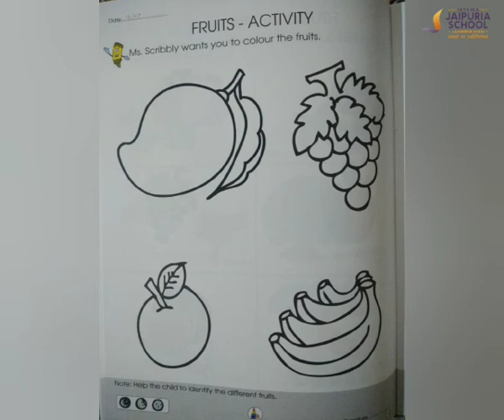Fruits - Activity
Video from Sharmarenu😊